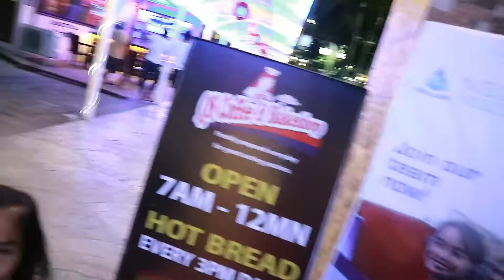DAKAK 2017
Family Outing
Thanks to Ron Sai Daiz
Telo Family

Video: Canon M3 and SJCAM 5000 wifi